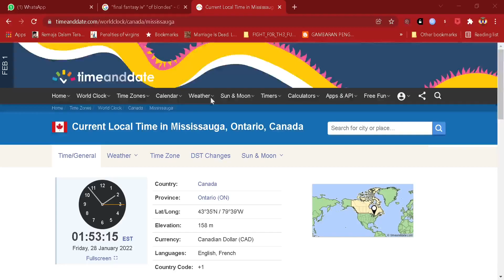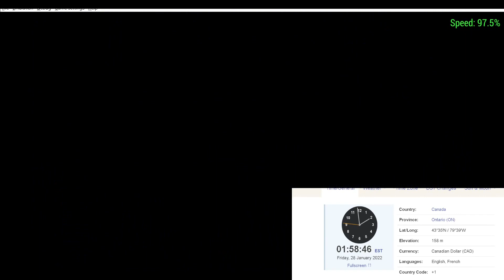Final Fantasy IV: The After Years - Back for a Pack: Part 2 - Bridal Brutality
Attention! This is not to encourage anyone violence! But you're asking why is this episode about Bridal Brutality?
1) The girl who kidnapped the summoning spirits just looked down on humans. Let alone boys or girls 🎲.
2) Just imagine these sisters; Force a girl to be live the way you want, such as desiring more babies than good care for her. That's rape and a fake, HORRID HUSBAND 🚨!
3) This is nothing, BUT to imagine what's like situation 2). It's also another of those monster-mourning moments 😢.

By the way, this episode is not to make money.